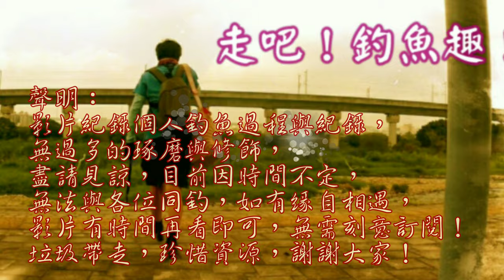乾溪水下攝影紀錄10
單純紀錄以提供未來參考比對